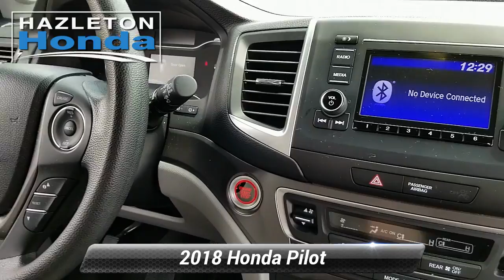Used 2018 Honda Pilot LX, Hazle Township, PA 10444P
Hazleton Honda

LOW MILES - 19,779! EPA 27 MPG Hwy/19 MPG City! Third Row Seat, Bluetooth, Keyless Start, iPod/MP3 Input, Aluminum Wheels CLICK ME!KEY FEATURES INCLUDEThird Row Seat, Back-Up Camera, iPod/MP3 Input, Bluetooth, Aluminum Wheels, Keyless Start. Rear Spoiler, MP3 Player, Keyless Entry, Privacy Glass, Child Safety Locks. Honda LX with Lunar Silver Metallic exterior and Gray interior features a V6 Cylinder Engine with 280 HP at 6000 RPM*.EXPERTS ARE SAYINGEdmunds.com's review says "With ample power and respectable handling, the Pilot is among the athletes in the three-row SUV segment. It's a winner on mountain roads. ".BUY FROM AN AWARD WINNING DEALERHazleton Honda is the newest Honda dealer in Pennsylvania selling and servicing new and used Honda cars. Our helpful staff will assist you to search our broad inventory and find the right new or used car for you. We offer the best prices to promote sales as well as a great maintenance care program to retain our clients.Plus tax, title & license. Doc fee of $389.00 not included in price. On Approved Credit.Any MPG listed is based on model year EPA mileage ratings. Use for comparison purposes only. Your actual mileage will vary, depending on how you drive and maintain your vehicle, driving conditions, battery pack age/condition (hybrid only) and other factors.

[RLVID:1259:2f905907ba3be508:5af0b559b43da2d2:1]